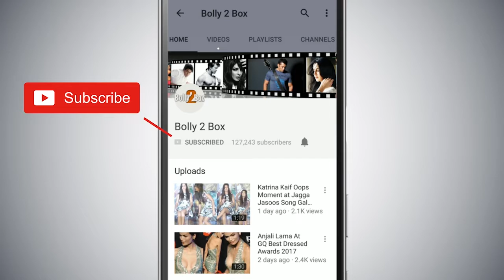Salman Khan की Kick 2 मूवी की होगी Announcement जल्द ही । Sajid Nadiadwala । 2021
SalmanKhan की Kick2 मूवी की होगी Announcement जल्द ही ।
SajidNadiadwala । 2021